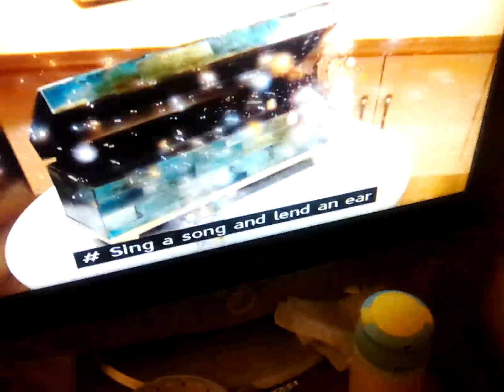19 March 2023